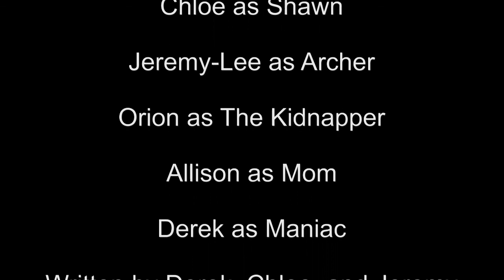Maniac 3 rated G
This is Maniac 3, the G-rated version.